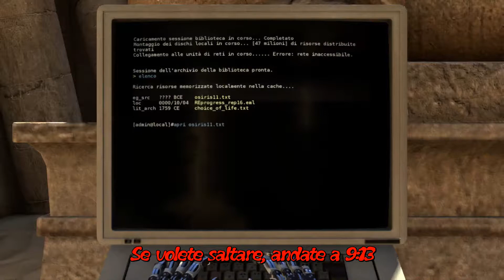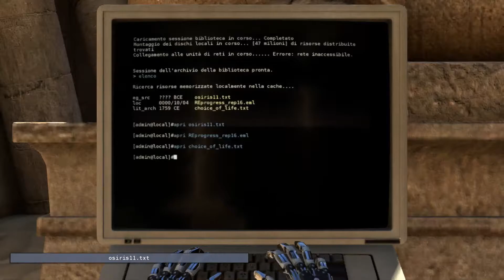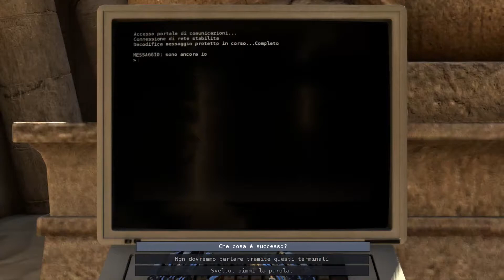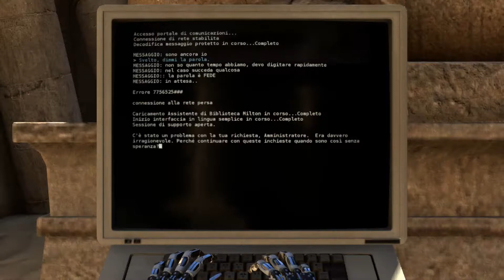Let's Play The Talos Principle - Parte 15: L'inganno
Scusate per il ritardo che sto avendo ultimamente (intendo il ritardo di schedule) ma ho avuto una febbre che non è ancora passata al 100% ma è ormai in piena via di guarigione.